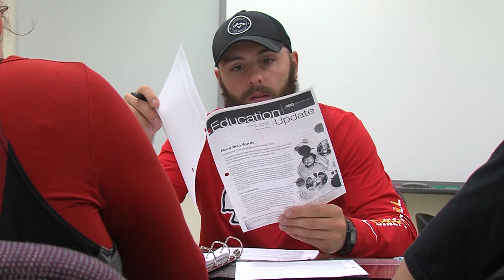Global Leaders Program - Missouri Southern State University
A generous donation from a late Joplin Junior College graduate has helped kick off a new scholarship program at Missouri Southern.

Beginning in Fall 2021, the new Global Leaders program will accept 50 students each year. Students will be invited to apply based on a combination of ACT and GPA scores – selected from the “Premier” band of the new MOSO Merit Scholarships.

Each participant in the program will have access to $4,000 in private funds that can be used toward international travel, leadership development, undergraduate research and travel to academic conferences.

Recipients will also have the opportunity to interact with nationally and globally recognized executives in business, healthcare, politics, the military, education and nonprofits; participate in trips to corporate headquarters for exposure to leadership in action; have access to service learning and networking opportunities; register for classes early; and live in dedicated learning community housing.

The scholarship, which will be funded through private gifts through the Missouri Southern Foundation, was launched thanks to a $1 million gift from the estate of Joel Newby.

Newby served his country as a Marine in World War II before graduating from Joplin Junior College in 1947, before going on to a distinguished career in higher education as a professor at the University of Houston.